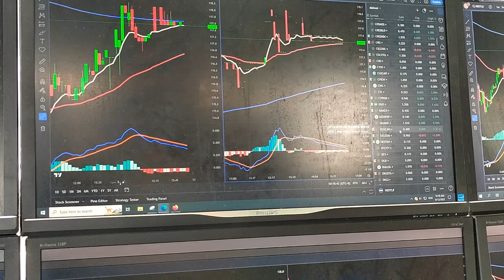8 & 9 Dec 2023 Personal Coaching Secara Percuma , Trader Agung Muar, Nilai dan Senawang